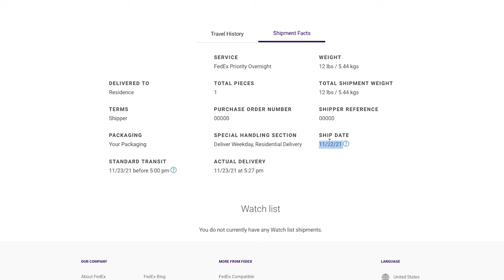Is it safe to buy meat online?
Shout out to Josh Valdez over at Mojo Barbershop for keeping me handsome, not hamajang.

If you're in Hawaii and need a cut, book